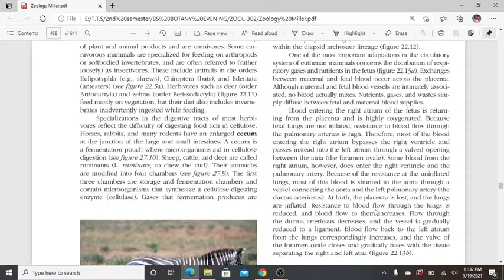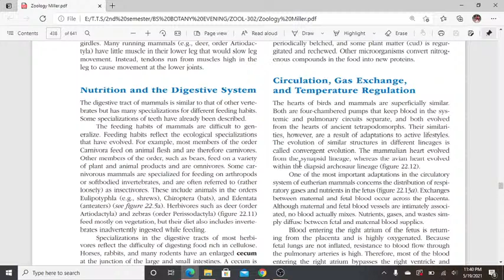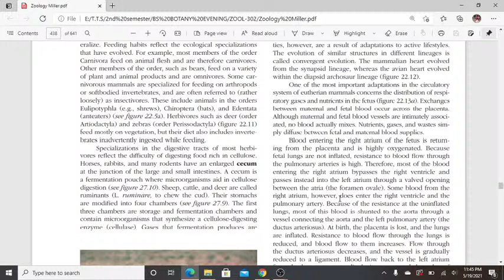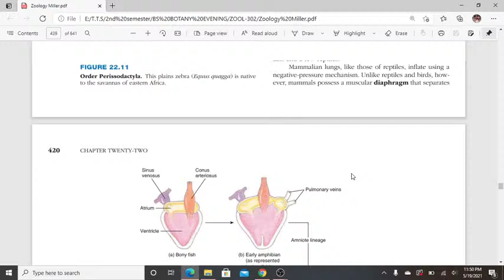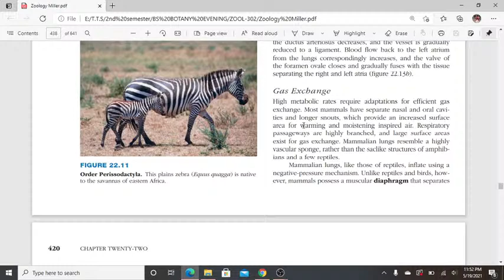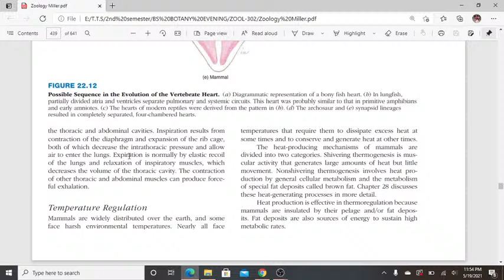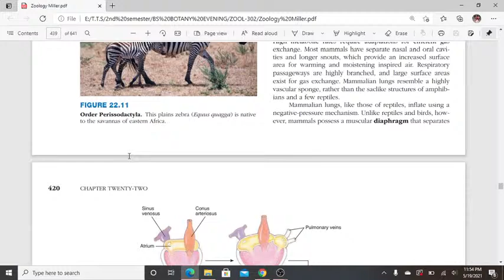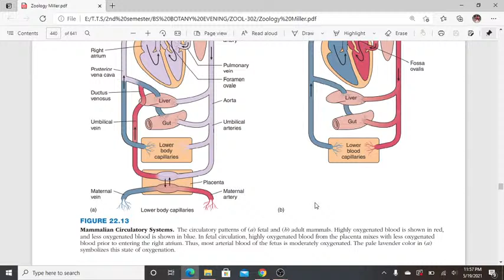Mammals: Synapsids Amniotes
ZOOL-302